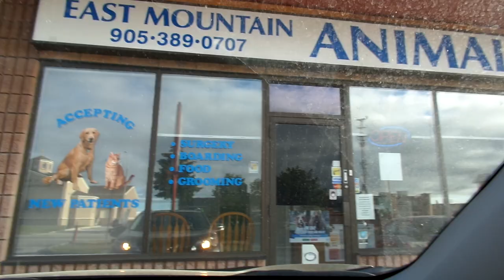PoCo Series | DogVlog #6 | Puppy's First Grooming | Puppy in a Stroller | Another Day, Another Park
Coco the Cavachon - 15 weeks old - black and white - Cavalier Spaniel x Bichon Frise

Pochi the Malshi - 6 years old - white and faded tan - Maltese x Shih Tzu